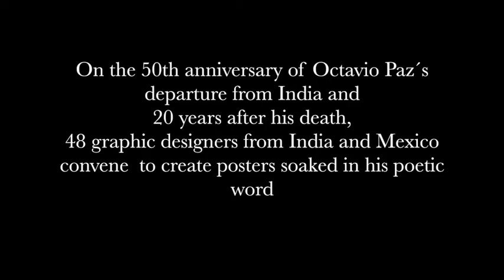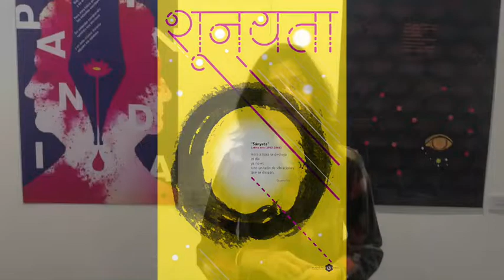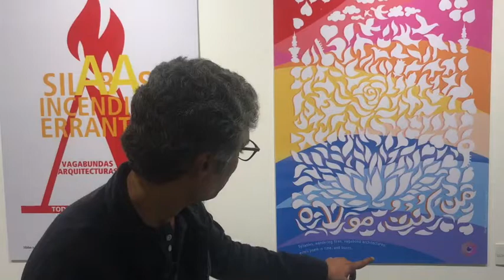Re-imagining Octavio Paz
On the 50th anniversary of Octavio Paz's departure from India, and 20 years after his death, 48 graphic designers from India and Mexico convened to create posters soaked in his poetic word.

The graphic design poster exhibition, "Re-imagining Octavio Paz" was showcased from 17-25 November 2018 at Art Gallery, India International Centre, New Delhi.